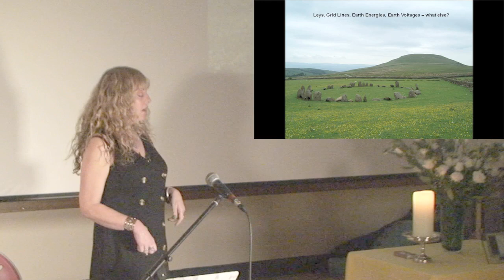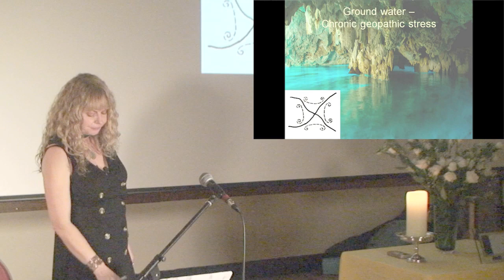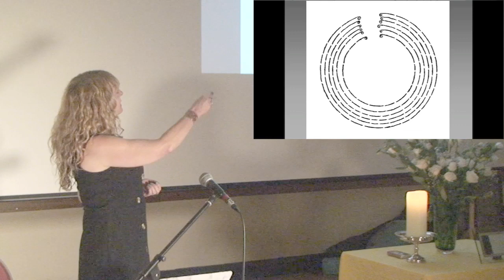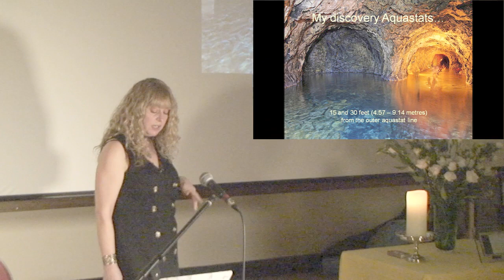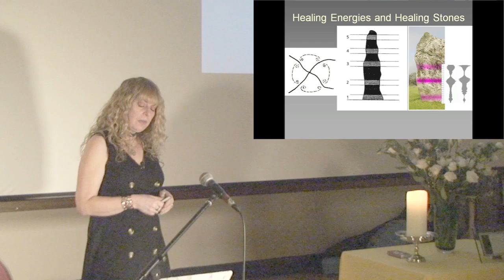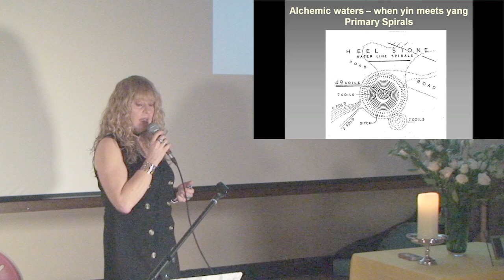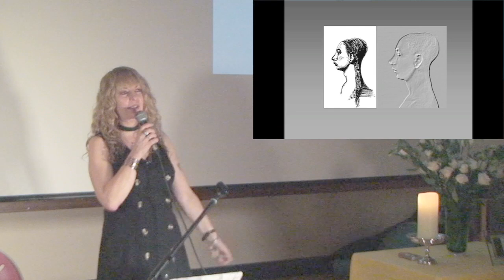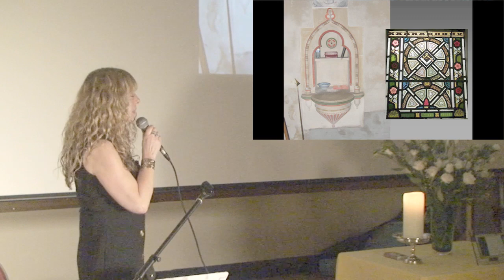Maria Wheatley - Deep Waters of Gaia Lecture at Gatekeepers